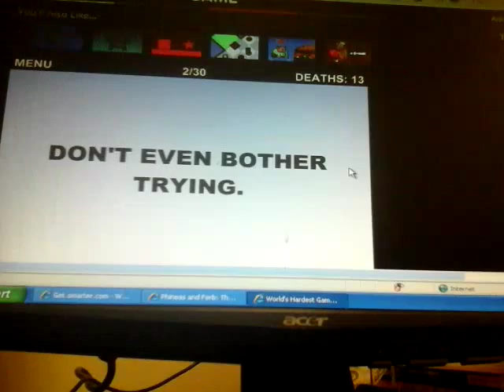World's hardest game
Don't play this game